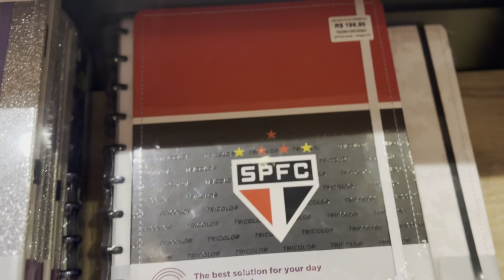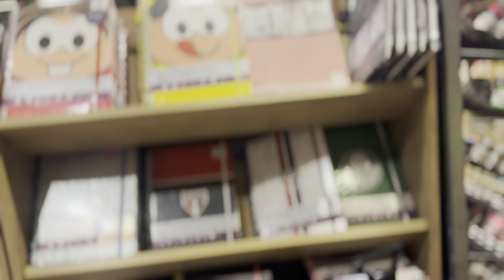TUDO QUE EU ENCOSTAR A RAFA VAI TER QUE COMPRAR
Vídeo  top com ela !!